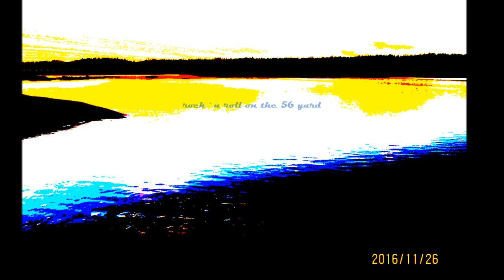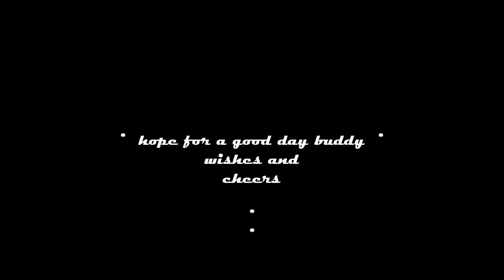mr Morgy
* compose  create *